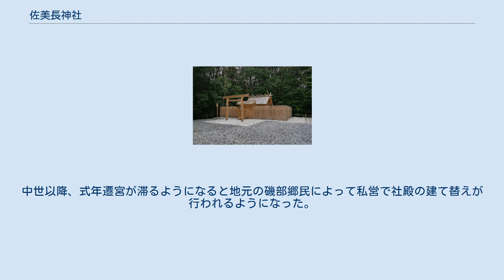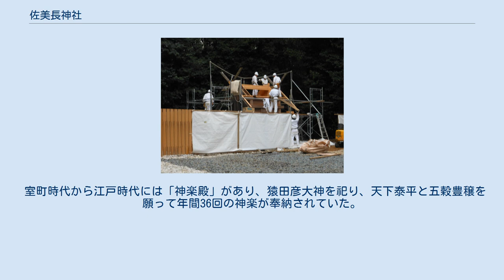佐美長神社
鳥居 佐美長神社（さみながじんじゃ）は、伊勢神宮皇大神宮（内宮）の別宮である伊雑宮の所管社である。
本項目では、佐美長神社と同じ境内にある、伊雑宮所管社の佐美長御前神社（さみながみまえじんじゃ）についても記述する。
 三重県志摩市磯部町恵利原字穂落、川辺（かわなべ）と通称される地域に鎮座する。
鎮座地は標高10m程度の丘の上である。
現今の佐美長神社の鎮座地は、「江戸時代に入るまでは海面下あるいは湿地帯であったと考えられ、後代に現社地に移った」とする説と、「小高い丘である故、古くから祀られてきた」とする説がある。
『倭姫命世記』によると「伊雑宮と同所に祀る」とされるが、『安貞二年内宮遷宮記』では「坤（ひつじさる＝南西）を向いて大歳神社を神拝する」旨が記されている。
 佐美長神社・佐美長御前神社を所管する伊雑宮との間はおよそ800mほど離れている。
この伊雑宮と佐美長神社を結ぶ道を「御幸道」（ごこうみち）と言い、かつて神が両神社を往来したと伝えられる。
 『伊勢両宮別宮摂末社』では内宮末社に列するが近代以降は伊雑宮所管社となっている。
伊雑宮の所管社5社のうち第1位である。
 社殿は神明造の板葺で、高欄と御階を有する。
社殿は玉垣に囲まれている。
伊勢神宮が所管する神社の中では珍しく東向きに建つため、式年遷宮のたびに社殿が南北に移動するという伊勢神宮の中では特異な社殿である。
東向きである理由は、東にある伊雑ノ浦を意識したという説がある。
伊勢神宮の摂社・末社・所管社には通例、賽銭箱は置かれていないが、佐美長神社には賽銭箱が置かれている。
鳥居は三重県道61号磯部大王線沿いに立つ。
鳥居から社殿へ至る石段は36段ある。
1段を1旬とし、36段で36旬すなわち1年（＝大歳）を表すと言う説が『磯部郷土史』で唱えられている。
 磯部川（神路川）の分流が神社の森の麓を流れており、麓にある井戸（手水舎）の水源になっている。
ただし手水舎は通常蓋がされており、利用できない。
 江戸時代の社地も現代と同じ規模であるが、当時は石段を上ってすぐの参道西側に佐美長神社末社の「瑞樹社」、佐美長神社の殿地と古殿地の中間付近の東側の位置に「神楽殿」、佐美長御前神社に並立して最東端に佐美長神社末社の「秋津社」、「宿衛所」があった。
佐美長神社末社とされた「瑞樹社」・「秋津社」は明治時代に伊勢神宮の所管を離れ、磯部神社に合祀された。
 明治4年（1871年/1872年）に「佐美長神社」に改められるまで、大歳宮（おおとしのみや）、穂落宮（ほおとしのみや）、飯井高宮（いいのたかみや）、神織田御子神社（かむおたのみこのやしろ）などさまざまな社名が用いられていた。
高宮、飯井宮、飯高宮の名は、偽書である『先代旧事本紀大成経』が提唱した社名であると考えられる。
高宮などの名を用いて、佐美長神社・伊雑宮の地位を高め、佐美長神社が本来の「荒祭宮」であると偽装することが目的であったと考えられる。
 「佐美長神社」の名の初出は延暦23年（804年）の『皇太神宮儀式帳』であり、「佐美良神社」と記す文献もあるが、近世以前の古書ではほとんど「大歳神社」ないし「大歳宮」と記す。
式内社としての社名は「同島坐神乎多乃御子神社」（おなじきしまにますかみおたのみこじんじゃ）。
『磯部町史』では、志摩国における名称が「同島坐神乎多乃御子神社」、内宮における名称が「佐美長神社」、地元神人による名称が「大歳神社」であるという仮説を唱えている。
 現代でも大歳社、穂落社、穂落としさんなどと通称される。
 祭神は大歳神（おおとしのかみ）。
穂落伝承に登場する真名鶴が大歳神であるとされる。
ほかに「大歳神」はスサノオの子であるとする説、伊佐波登美神またはその子とする説、穀物の神とする説が出されている。
「大歳神」の名の由来は、「穂落（ほおとし）が大歳（おおとし）に変わった」とする説と、「鶴が長寿を象徴することから、多き年が転じて大歳になった」とする説がある。
 『宇治山田市史』では佐美長神社の祭神を「神乎多乃御子神」とする。
「神乎多乃御子神」は『延喜式神名帳』記載の同島坐神乎多乃御子神社（佐美長神社に比定される）の祭神であり、粟島（＝志摩）の神の子である水田の守護神と考えることができる。
 地域住民は「穂落としさん」と呼び、稲の豊穣や病害虫駆除を祈願する者が多い。
また、地主神として地鎮・方位除の信仰がある。
江戸時代の医師であ...